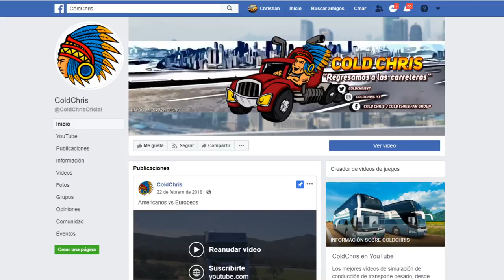Trailero Mexicano #95 Nos vamos a San Luis Potosí Saliendo de Ojuelos Jalisco! Entregando cargamento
Componentes de mi PC:
Tarjeta de vídeo ASUS DUAL GTX 1070-8GB GDDR5
Tarjeta madre ASUS Z170-K Skt 1151 4 x DDR4
Memoria Ram Kingston Hyperx Fury 8GB DDR4
Fuente de poder Corsair CX750M 750W
Sistema de enfriamiento líquido Corsair Hydro H45
Gabinete NZXT Phantom Red
Disco duro estado sólido 480GB
Disco duro externo 1TB
Kit teclado + mouse Cooler Master Devastor
Tres monitores
Volante Logitech Driving Force G29 + Shifter
Palanca Eaton Fuller
Headset Logitech G230
Mando Xbox 360 alámbrico
Grabo con Nvidia Game Experience